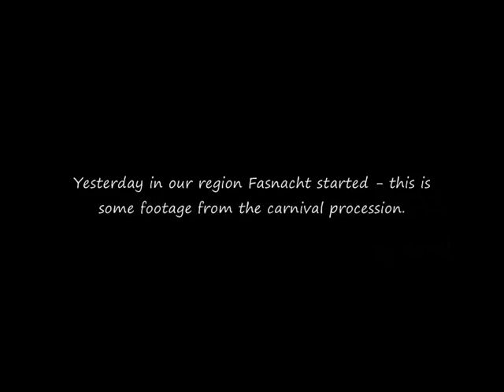Some Swiss Stuff 01 - Carnival Procession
Be aware ... this video is absolutely not book related!

Yesterday in our region carnival started. And since my sister forced me to attend the carnival procession I thought I'd take you along.
Let me know whether you'd like to see more Swiss related stuff in the future. If so I'd occasionally post other videos when something interessting is coming up.